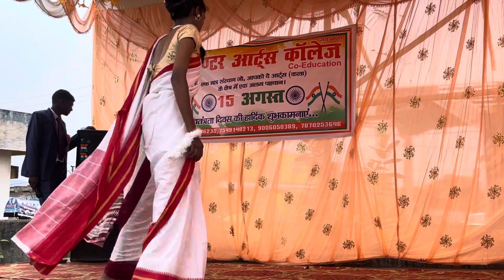INTER ARTS COLLEGE BARKAGAON FUNCTION